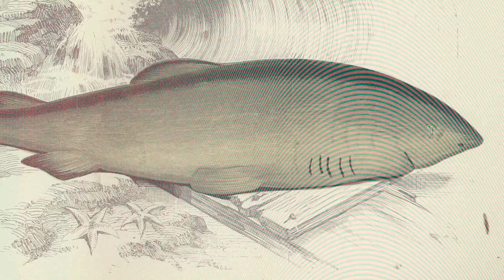EPIC Animals with Superhero Powers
From an amazing mouse that can regrow its own skin in a matter of days to a remarkable jellyfish that is biologically immortal here’s a group of animals that have insane, superhuman abilities or attributes.

Freezing Frogs

It’s really hard to live in cold environments. It's probably why nearly twice as many people live in Hawaii than in Alaska, despite the latter having much more land than the former. Thanks to their superhuman ability, wood frogs love the cold. It’s why you can find them all over Alaska and other frigid parts of North America.  During winter they go dormant close to the surface, usually under some leaves. Of course, the temperature drops well below freezing, conditions that would be disastrous for almost any other creature. The wood frog has little to fear though as it can handle up to 65 percent of it's body freezing and still be perfectly fine. So even as the temperatures drop below zero, the frogs remain perfectly calm and comfortable as they patiently wait for winter to pass.

Long Live Sharks

Lying in the inhospitable depths of the northern Atlantic ocean the Greenland shark has a lifespan that can only be equaled by the likes of fictional creatures. Researchers recently found that these animals can live as long as and even longer than four hundred years, making them the longest known living vertebrates on the planet. The team also found that they grow at a remarkably slow rate, just one centimeter a year and don’t reach full maturity until their 150. Before this research was concluded and disseminated last year the longest known living vertebrate was the bowhead whale, who could live up to around 211 years. On land, tortoises and tuatara, reptiles endemic to New Zealand have lifespans that can be well over one hundred years. Henry, this studly male tuatara living at the Southland Museum and Art Gallery became a father for what was likely the first time in 2009 at the age of 111. Way to get the job done old boy.

Lick it Up

Human tongues don’t get much longer than 4 inches, and those things are pretty freaky. While they can be an advantage for some people, just ask Gene Simmons, there’s no real reason, evolutionarily speaking for them to come any further out of our mouths than they already do. The same can’t be said however for a few animals that have insanely long tongues. The aardvark has one that extends a full foot. Perhaps more shocking is the European green woodpecker. Despite being significantly smaller than humans their tongues are slightly longer, around four inches on average. That’s one third of their body length. So where does all of that tongue go? Though you can’t see because it's under the skin, the tongue coils behind the skull and over the birds eyes. These two creatures have such long tongues for the same reason. They both subsist on ants whose nests often run deep into the ground.

Froghoppers

As far as jumping ability goes, fleas are probably best known in the animal world for their ridiculous leaps in relation to their body size. They come in second however to froghoppers. As nymphs, or spittlebugs, they have been known to jump 100 times their own length, which in human terms is like a six foot person being able to jump six hundred feet in the air.

Before we explore one more crazy super animal trait we’d like to thank you, our super subscribers for making this all possible.   We try to give you lot  out there useful information in an entertaining way …  So let us know how we can improve this, or any other video in the comments section and we’ll see you next time.

Mexican Salamander

Though many amphibians possess varying degrees of regeneration, the Mexican Salamander or axolotl (ak-suh-lot-l) is particularly remarkable in this department. It can regenerate limbs, jaws, skin and even spinal cords without any evidence of scarring. Lab tests have also shown that they have the insane ability to successfully receive transplanted organs from other individuals. Unfortunately we’re going to have to leave everyone on a bad note. These animals are only located naturally in one place, Mexico’s Lake Xochimilco (zoe-CHEE-mil-ko). If not for their remarkable regenerative abilities, which have garnered great interest in both medical research and amongst private collectors, they would likely be extinct. As it stands they are critically endangered. But they may be completely extinct in the wild, only surviving in captivity, though they can be found around the world in this capacity.